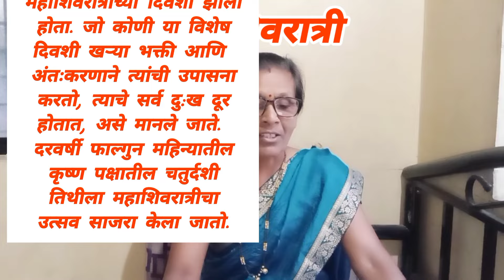महाशिवरात्री ला करा हे उपाय। Mahashivratri2024।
Edit by Inshot App

mahashivratri upvas kasa karava, महाशिवरात्र उपवास कसा करतात, शिवरात्री उपवास,

mahashivratri upvas in marathi, mahashivratri upvas 2024, mahashivratri vrat kase krave, mahashivratri vrat, mahashivratri vrat marathi, shivratri vrat, shivratri che vrat kase krave, महाशिवरात्र व्रत,